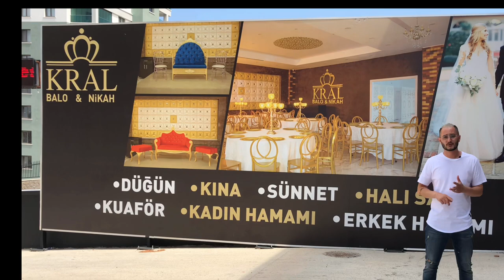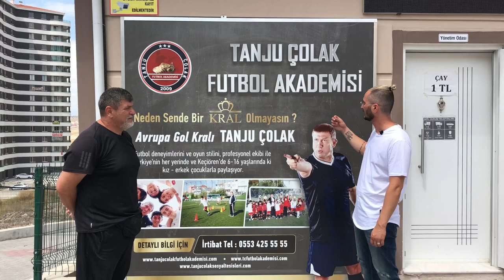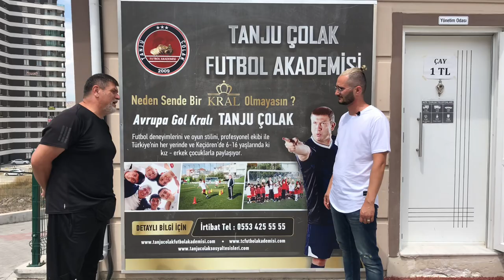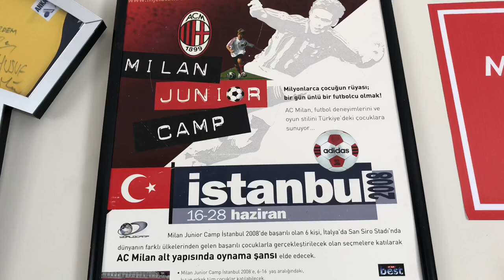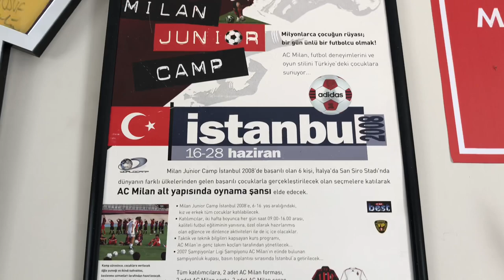TANJU COLAK SOSYAL TESISLERI (ANKARA)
Merhaba ben Ufuk On Air, Ankara 'ya gitmis 'ken TANJU COLAK SOSYAL TESISLERI ne ugramamak olmaz.
Yücel Colak ve Emir Ali bey ile TANJU COLAK SOSYAL TESISLERINI gezdik ve tanittik. Dügün salonu , Hamam, Kuaför, Futbol hali saha ve bir cok sosyal etkinlik ler icin muhtesem bir yer.
Yücel Colak ve Emir Ali bey  verdikleri ilgi icin cok tesekkür ederim.
Türkiye 'e bu Tesis ile büyük bir imza attiklari icin tebrik ediyorum
Iyi seyirler.

Sunucu: Ufuk On Air
Kamera: Engin Akpinar